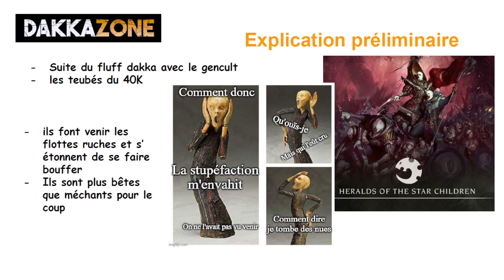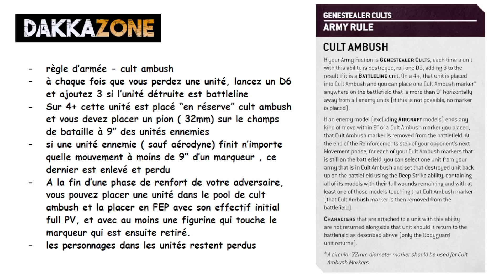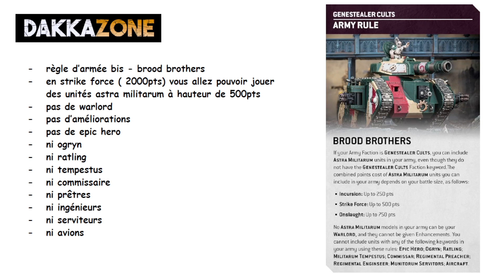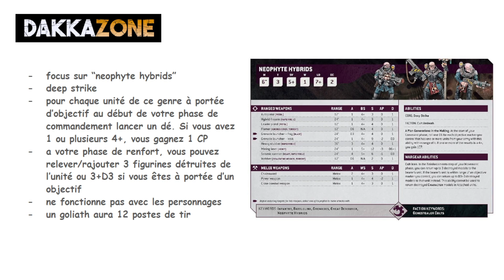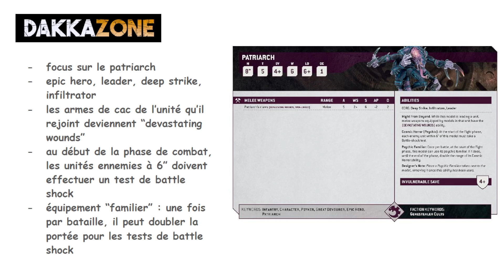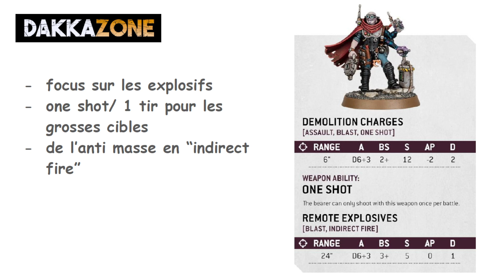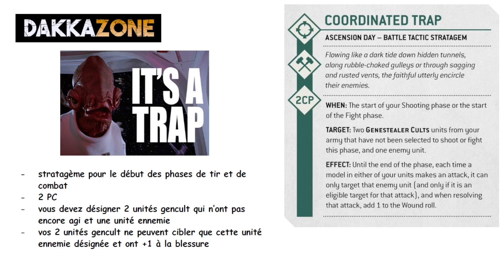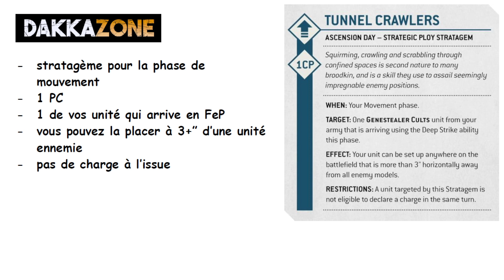Les Brèves de dakka N°35 - Le Gencult